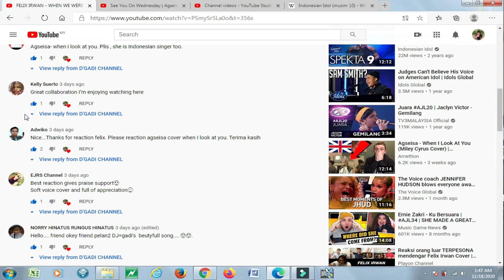AGSEISA - WHEN I LOOK AT YOU (MILEY CYRUS COVER) | GADI’S REACTION | MALAYSIA' REACTIONS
Agseisa seorang artis / selbriti Indonesia, merupakan kontestan Indonesian Idol 2019 yang berkelas International. Saksikan video AGSEISA - WHEN I LOOK AT YOU (MILEY CYRUS COVER) | GADI’S REACTION | SABAHAN REACTION dan ketahui bagaimana penampilannya ketika menyanyikan lagu When I Look at You, lagu yang dipopularkan oleh Miley Cirus.

Kehebatannya menyanyikan lagu ini dengan style atau karakternya sendiri meletakkan dia pada kelasnya tersendiri. Dalam video AGSEISA - WHEN I LOOK AT YOU (MILEY CYRUS COVER) | GADI’S REACTION | SABAHAN REACTION, anda akan menyaksikan bagaimana lontaran dengan nyanyian husky (semiwhispered vocal tone). Style nyanyian ini agak sukar jika tidak mampu mengatur pernafasan yang betul, disamoing, perlukan diaphragm yang kuat.

Audien juga bakal menyaksikan keunikan vocal fry yang jarang kita temui yang ada pada seorang penyanyi perempuan. Kemampuan, penghayatan, penceritaan dalam lagu yang disampaikan oleh AGSEISA - WHEN I LOOK AT YOU (MILEY CYRUS COVER) | GADI’S REACTION | SABAHAN REACTION ini menjadikan cover song ini mencuri perhatian masyarakat.

Jangan lupa saksikan reaksi D'GADI CHANNEL dalam video AGSEISA - WHEN I LOOK AT YOU (MILEY CYRUS COVER) | GADI’S REACTION | SABAHAN REACTION.

D’GADI CHANNEL mahu mencapai objektifnya dengan menghasilkan video-video reaksi (reaction), cover song dan video-video berkaitan lifestyle bagi membantu, menyokong, mempergiat dan merancakkan Industri Hiburan dan Musik Tempatan khususnya di Borneo Sabah, Malaysia dan Global secara keseluruhannya.

Admin juga mengalu-alukan sokongan, pendapat dan tunjuk ajar (interaksi audien) daripada semua pihak bagi mengekalkan kesinambungan D’GADI CHANNEL ini.